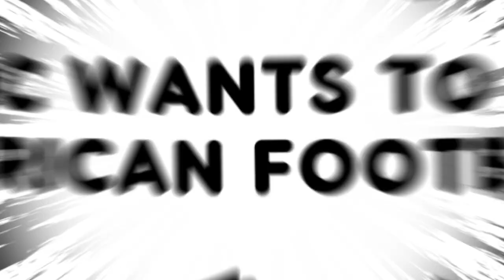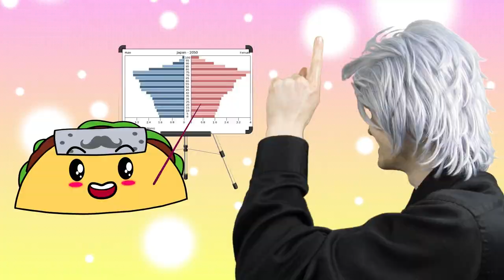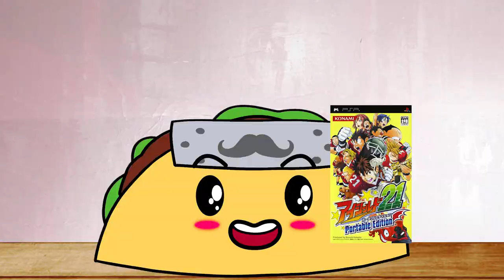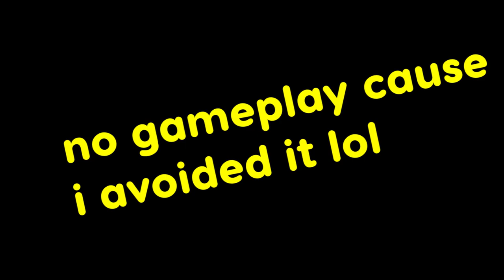Eyeshield 21 Games - EricDoesEverything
Eric plays the Eyeshield 21 video games in order to become the ultimate football master. (Episode 47 of EricDoesEverything)

0:00 - Intro
0:48 - Eyeshield 21: AmeFoot Yarouze! Ya! Ha! (PS2)
4:56 - Eyeshield 21: Portable Edition (PSP)
8:33 - Eyeshield 21: Max Devil Power (DS)
18:04 - Eyeshield 21: DevilBats DevilDays (GBA)
18:55 - Eyeshield 21: Field Saikyou no Senshi Tachi (Wii)